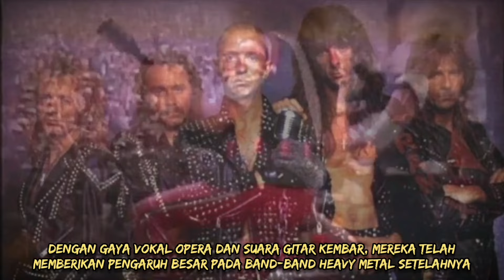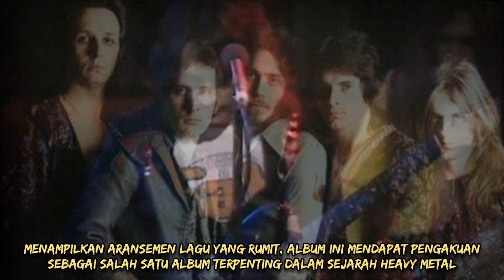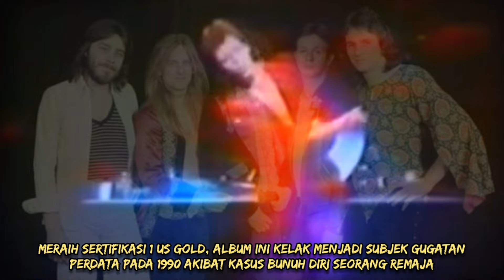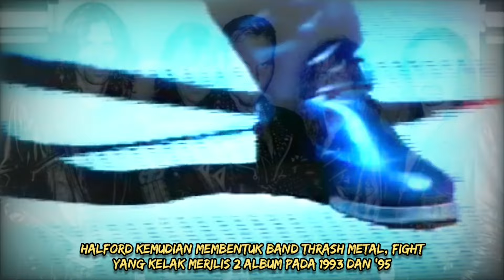JUDAS PRIEST - 5 Dekade Band Legendaris dan Kontroversi Sang Vokalis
Editor:
Ari Pram

Narrator:
Koplak

Researcher:
Wibowo

▶️ Multiple sources